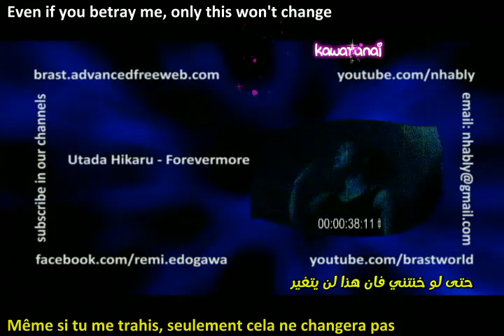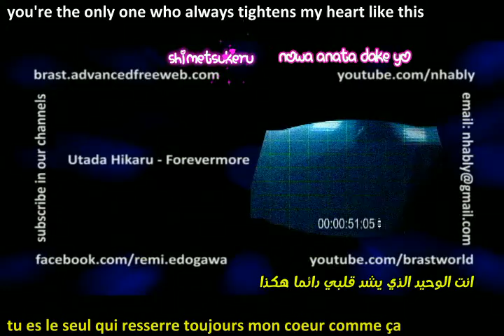Utada Hikaru - Forevermore eng- fren-arab translation with brastworld mix short ver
Dear all ,
I upload to you today this song Utada Hikaru - Forevermore short version it is translated with english and french and arabic with brastworld mix I hope you like it and please subscribe in our channel and stay tune for news